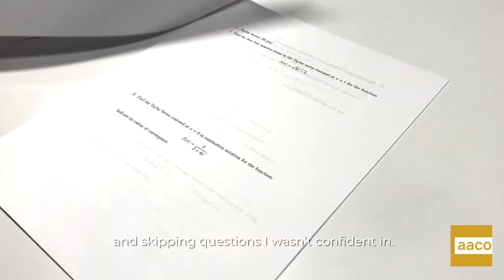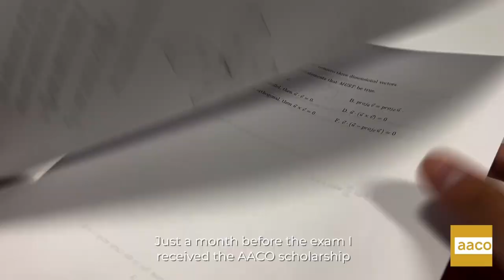2023 Afghan-American Community Scholarship Program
We are delighted to announce the sixth annual Afghan-American Community Organization Scholarship Program. This year, we are elated to share that there will be three different scholarship opportunities for eligible graduate, undergraduate, and vocational students!

Applications for all three scholarship opportunities will be open from Sunday, May 7th to Monday, May 29th.

Scholarship Opportunities:
Afghan-American Community Organization Scholarship
Sophia and Sabrina Scholarship
Afghan-American STEM Scholarship

Apply by visiting We encourage all eligible Afghan-American students to apply and take advantage of this incredible opportunity.

We are inspired to continue supporting our community and are excited to see the amazing accomplishments of our scholarship recipients.